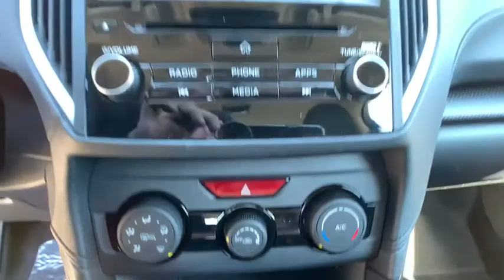2020 Subaru Impreza Northern Nevada, Reno, Lake Tahoe, Carson City, Roseville, NV L3731034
Blue New 2020 Subaru Impreza available at Lithia Subaru of Reno in Northern Nevada. Servicing the Reno, Lake Tahoe, Carson City, and Roseville, NV area.
2020 Subaru Impreza Premium 5-door CVT - Stock#: L3731034 - VIN#: 4S3GTAV65L3731034

Heated Seats Apple CarPlay Smart Device Integration Lane Keeping Assist Back-Up Camera All Wheel Drive Aluminum Wheels Satellite Radio Onboard Communications System. Premium trim. FUEL EFFICIENT 36 MPG Hwy/28 MPG City! CLICK NOW! KEY FEATURES INCLUDE: All Wheel Drive Heated Driver Seat Back-Up Camera Satellite Radio iPod/MP3 Input CD Player Onboard Communications System Aluminum Wheels Apple CarPlay Smart Device Integration Lane Keeping Assist Heated Seats Rear Spoiler MP3 Player Keyless Entry Remote Trunk Release Steering Wheel Controls. VEHICLE REVIEWS: Great Gas Mileage: 36 MPG Hwy. VISIT US TODAY: At Lithia Reno Subaru youll get a great vehicle at a great price with the experience and dedication of our team behind you throughout the purchasing process and the duration of your ownership of your Subaru automobile. Our service to you does not end at the sale. Call us anytime with questions. Our entire team at Lithia Reno Subaru is here to help. If youre looking to purchase from a dealership dedicated to its customers come by Lithia Reno Subaru and experience our service for yourself! Price does not include $449 Dealer doc fee taxes and license fees. Price contains all applicable dealer incentives and non-limited factory rebates. You may qualify for additional rebates; see dealer for details.